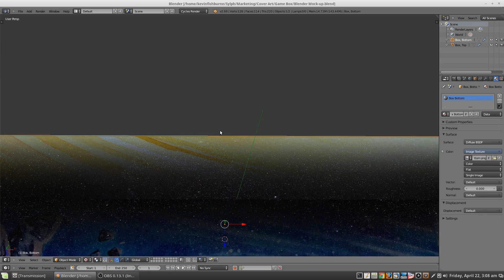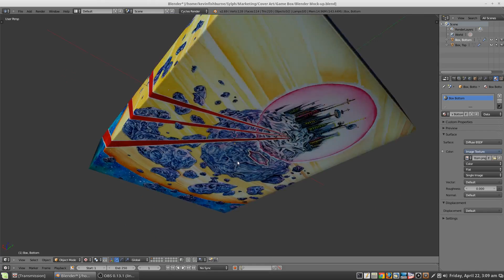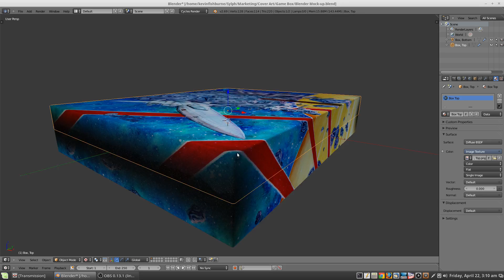Sylph: Project Miyaji Physical Game Box Mock-up in Blender Part II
Pass three of creating the game box artwork for Sylph using Sierra Online's U.S. publication of Silpheed as a reference. Will be fun creating the back-of-box text, as the original was unintentionally comically hyperbolic, which I plan to further exaggerate.